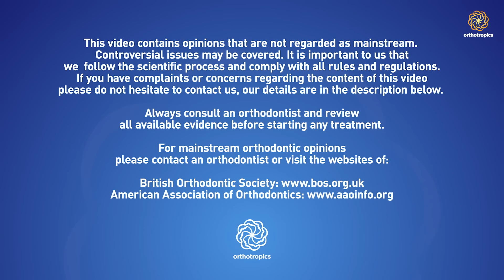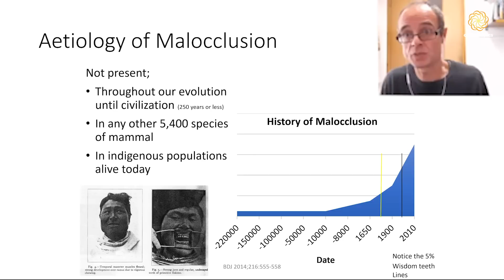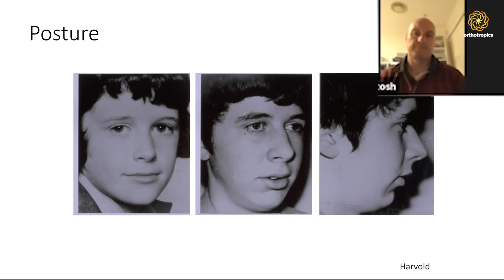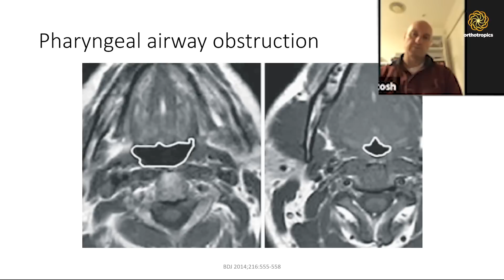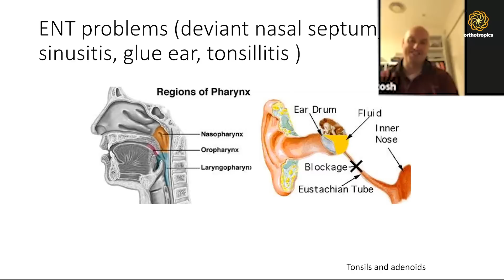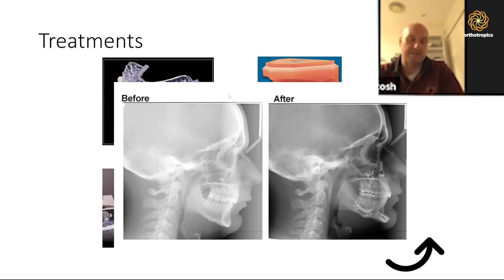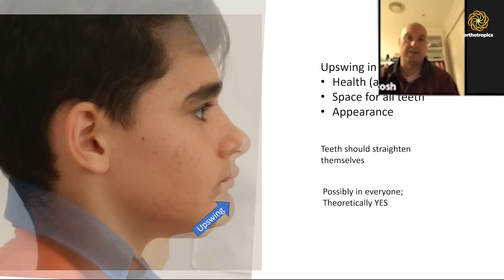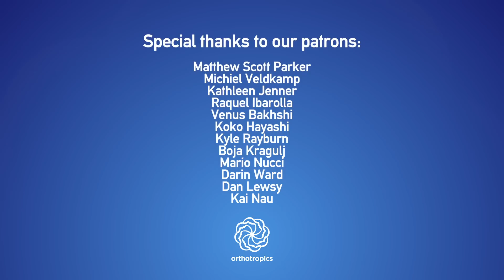Why 95% of the people used to have straight teeth. Lecture by Dr Mew - critique by Dr McIntosh (ENT)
Mike Mew and ENT surgeon David McIntosh talked FOR nearly 2,5 hours about their fields of expertise and how they could help each other in preventing crooked teeth. This is the first of a series in which they give an introduction to the subject and continue on to talk about the effect of thumb sucking, as well as tongue tie.

David works in Sydney and has recently written an excellent book "Snored to Death"

in this video

0:00 Start
5:06 Introduction to the problem of crooked teeth
6:11 Thumbsucking and tongue ties
12:09 Causes of malocclusion
24:20 Epidemiology
26:41 Muscle usage
31:59 Change in masticatory effort: (usign your teeth and wearing them down)
36:53 Posture: (Harvold monkey studies on malocclusion)
43:39 Pathology
46:26 Growing down
48:43 CVA
51:21 Pharyngeal airway obstruction
56:50 Craniofacial distrophy, blocked noses and sleep apnoea
1:14:45 A face that is not the right shape does not work correctly
1:15:04 ENT problems
1:23:04 Sleep apnoea and snoring
1:29:00 Treatments
1:24:39 Future
1:47:49 Inconvenient truth
1:55:57 Case study Nathan
2:02:47 Case study Sarah
2:03:35 Mewing

The secretary can be contacted at:

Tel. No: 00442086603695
Address: 16A Pampisford Road
Purley
Greater London
United Kingdom
CR8 2NE